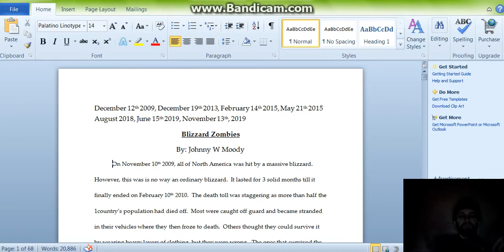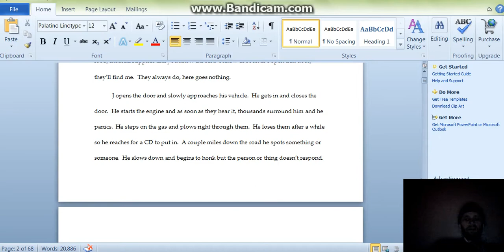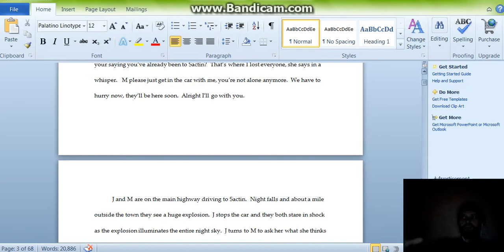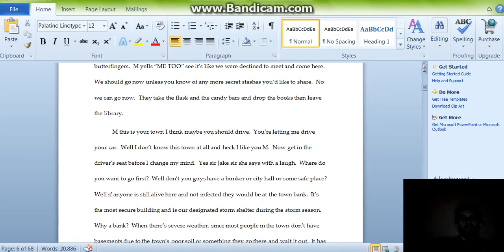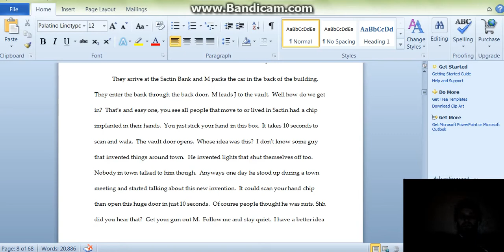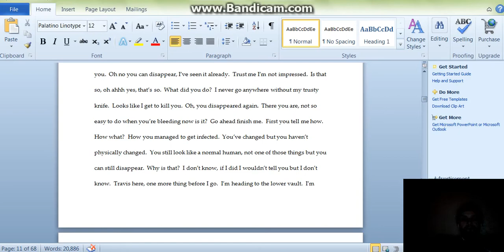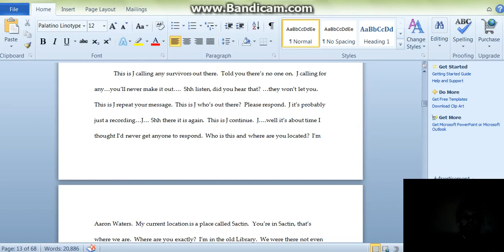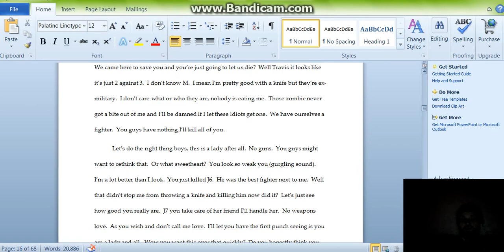BLIZZARD ZOMBIES Part 1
this first part is kind of awful but the 2nd part is much better n already edited. A lot gets explained and new characters get introduced and lots more action and I get into character a lot more so watch part 2 :)  all parts will be at or just about 1hour and 16 pages.